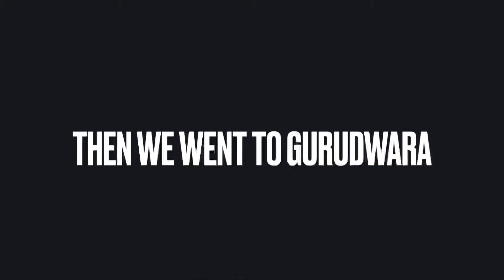We surprised our friend at his house! *Priceless reaction*